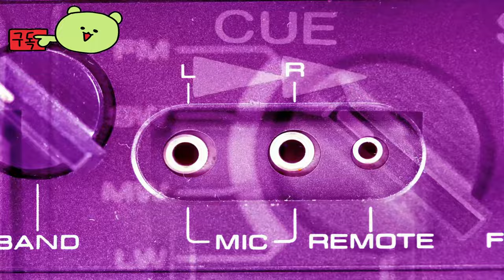스머프: 드림즈 ( The Smurfs: Dreams ) October 24, 2024 공식 데모 예고편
💎Price / discount / sum :

🏆Information💥
PS5, PS4, 닌텐도 스위치, PC(Steam, GOG, 마이크로소프트 스토어, 에픽 게임 스토어), Xbox One, Xbox Series X/S에서 구매할 수 있습니다. 현재 닌텐도 스위치, PS5, Xbox Series X/S, Steam에서 데모가 공개되어 있습니다.

🎀Supported Languages

영어 ✔  ✔
프랑스 국민 ✔  ✔
이탈리아 사람 ✔  ✔
독일 사람 ✔  ✔
스페인어 - 스페인 ✔  ✔
아라비아 말 ✔  ✔
간체 중국어 ✔  ✔
중국어 번체 ✔  ✔
한국인 ✔  ✔
일본어 ✔  ✔
네덜란드 사람 ✔  ✔
러시아인 ✔  ✔
체코 사람 ✔  ✔
광택 ✔  ✔

🕹️Game content
곧 출시될 3D 플랫폼 게임 예고편에서 스머프: 드림즈의 다채로운 위치와 게임 플레이를 확인하세요. 스머프 빌리지의 운명은 꿈에 달려 있습니다: 스머프 빌리지를 구하기 위한 환상적인 여정으로 빠져보세요!

⚡Game Developer
Ocellus Studio